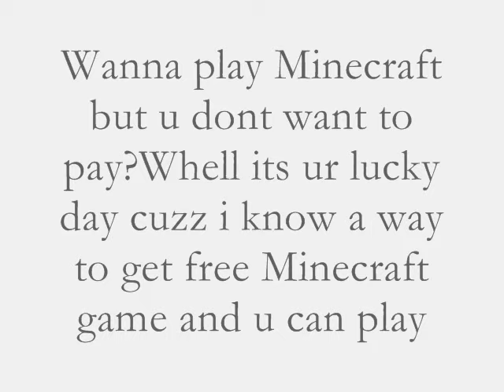How to Download Minecraft For FREEE!!No Virus NEW VERSION!!!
This is one of many ways to download and play Minecraft!:)Hope u like it!

The Version is Always Latest ok Guys :)))